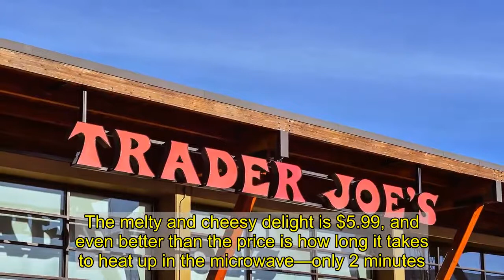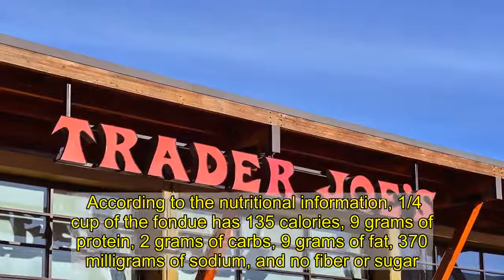Trader Joe’s Just Brought Back This Beloved Cheese Item | Eat This Not That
The holidays are known for piping hot chocolate, seasonal cookies straight from the oven, and other comforting foods like soups to combat the cold weather. One winter favorite that pairs particularly well with blankets, a hot fire, and soft bread is now back at Trader Joe's.    Made with a blend of artisanal cheeses from Switzerland, Trader Joe's beloved 14-ounce boxes of fondue are back on store shelves at the grocery chain, according to a post by Instagramer @TraderJoesList. The melty and cheesy delight is $5.99, and even better than the price is how long it takes to heat up in the microwave—only 2 minutes. (While this product is now available, others aren't—here are the 8 Grocery Items That May Soon Be in Short Supply.)   View this post on Instagram      A post shared by Trader Joe's List (@traderjoeslist)  For a fancier dining experience, the box recommends upgrading to a fondue dish rubbed with garlic. After bringing your dish to a boil, you can spice things up with pepper, nutmeg, and/or more garlic. Finally, place the pot on a chafing dish (if you have one), so it stays slightly bubbly while you enjoy your cheese with fresh bread or vegetables.  Fans of the melty cheese dish commented on the Instagram post with more favorite ways to enjoy the meal. "I add some garlic and use carrots, cauliflower, and bread for dipping!" one said. "I love dipping any bread into it, but my favorite thing is actually onion hamburger buns sliced into strips," another added.  According to the nutritional information, 1/4 cup of the fondue has 135 calories, 9 grams of protein, 2 grams of carbs, 9 grams of fat, 370 milligrams of sodium, and no fiber or sugar. Opting for veggies is a great way to keep your diet on track so you can enjoy all of the special holiday dishes the season has to offer.  For all the best tips and tricks to feeling your best to end out the year, sign up for our daily newsletter!